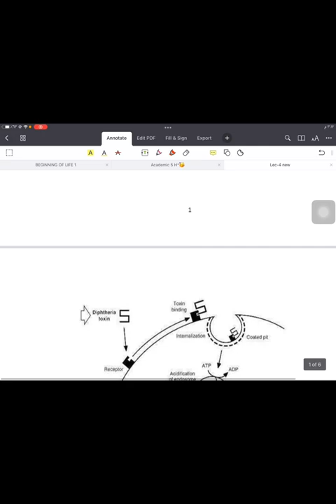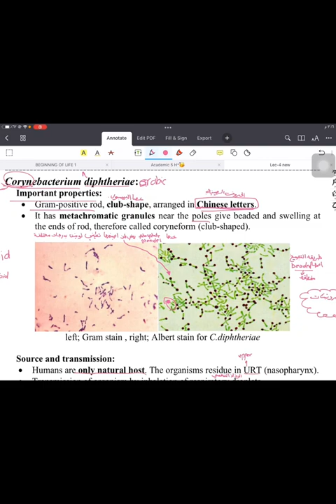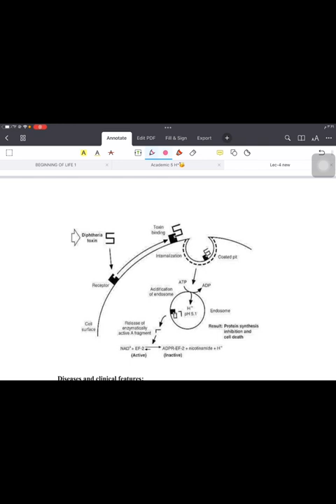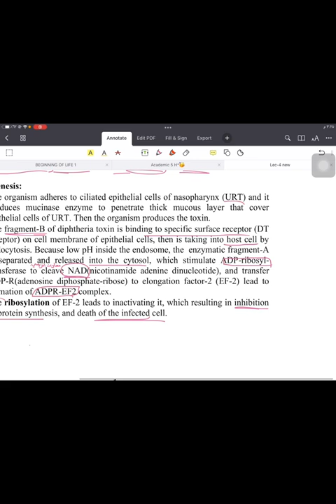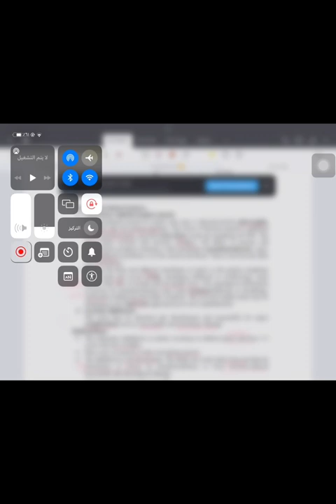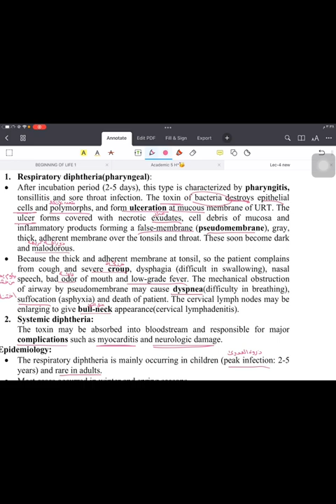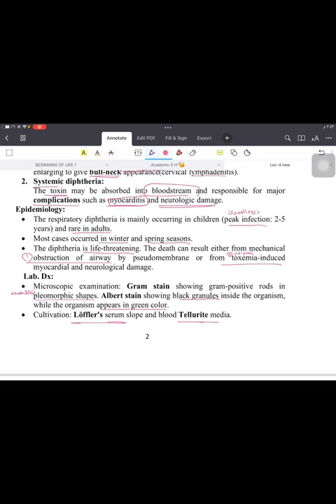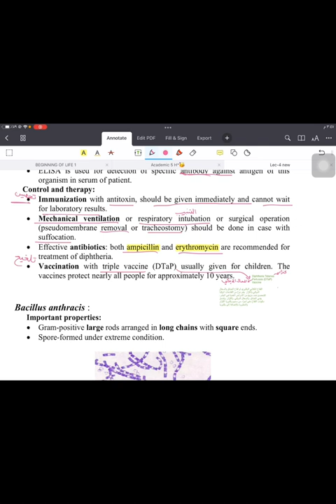Microbiology / lecture 4/ Corynebacterium diphtheriae:💜